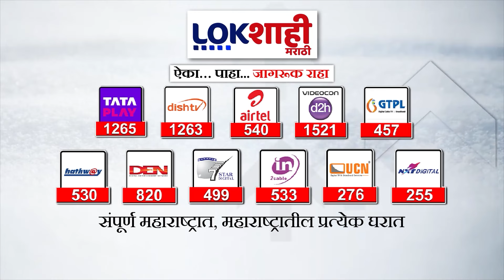Jalna : आज जालना जिल्हा बंद राहणार, मनोज जरांगेंच्या उपोषणाला पाठिंबा Lokshahi Marathi